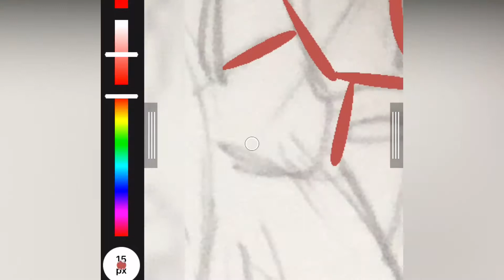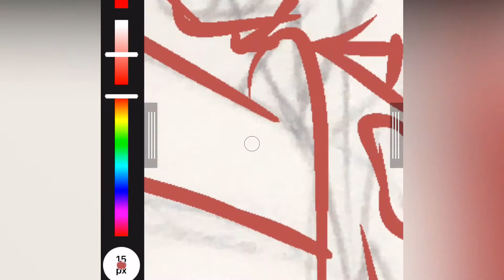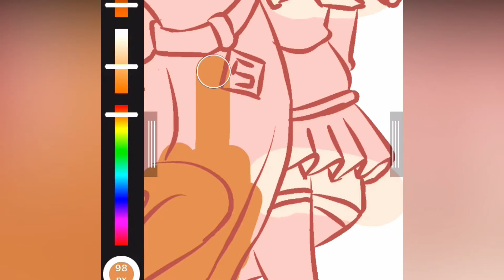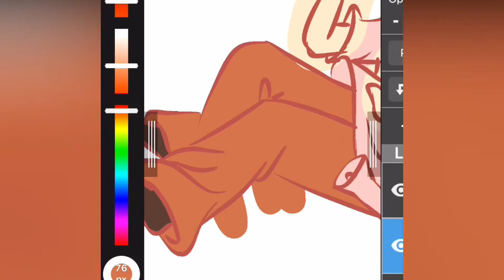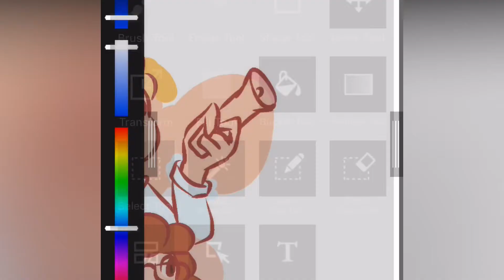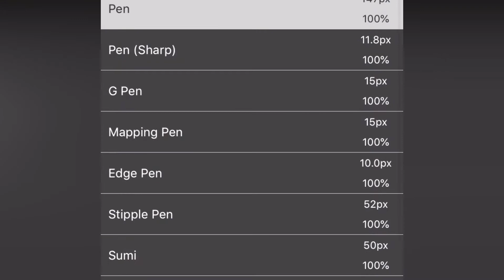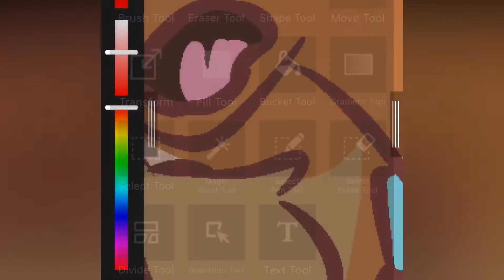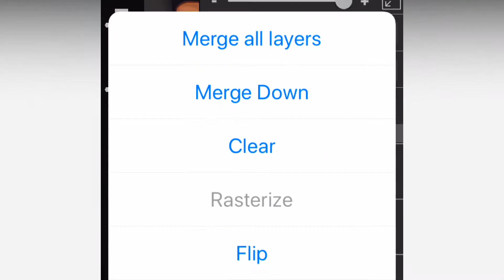SCOOBY DOO GANG |Speedpaint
Jinkies! what have I created now? what a crazy drawing right raggy?? Zoinks how many quotes can one get in so few lines?